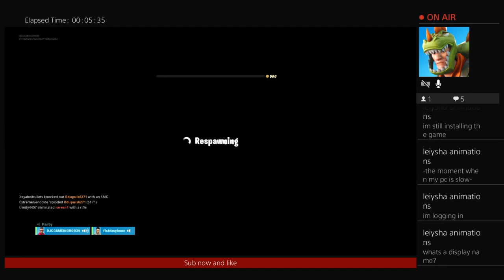Fortnite gameplay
Hey guys I'm Josh I'll be doing lots of videos and more enjoy